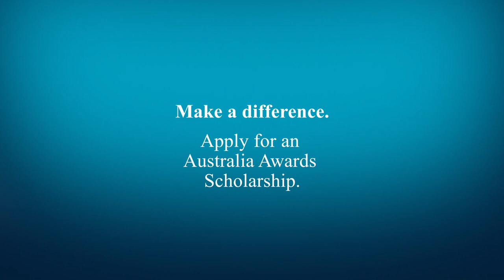Why study in Australia_Part 3 - Australia Awards Scholarship